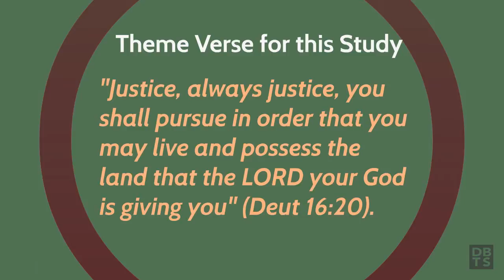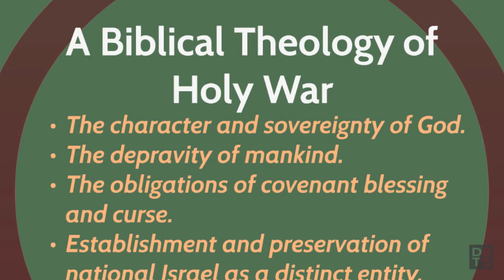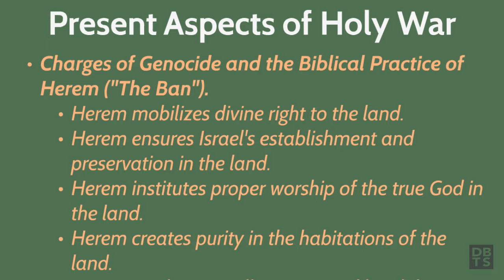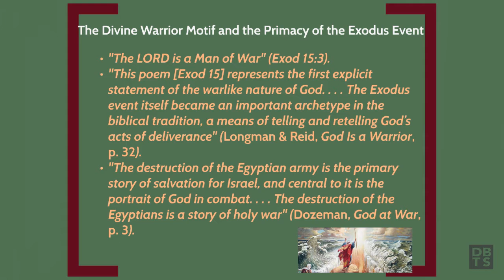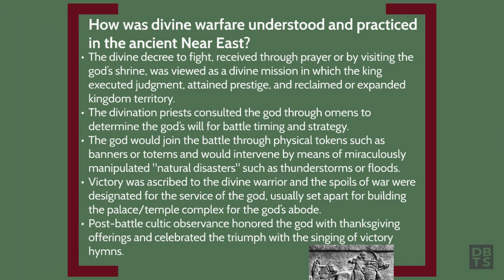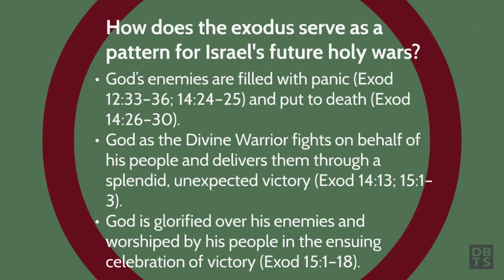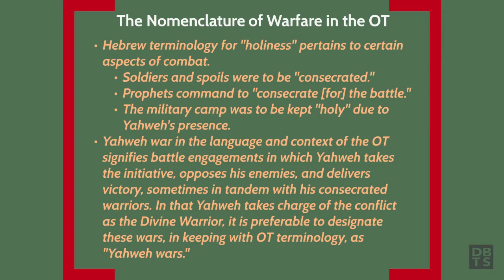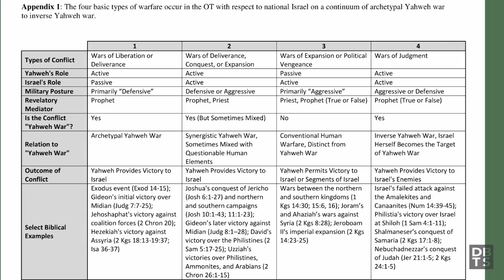Rice Lecture Series 2016 | "Holy War" - Session 1 | Kyle Dunham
In the first session, Dr. Kyle Dunham covers the topic "The LORD Is a Man of War: Holy War in the Old Testament."

In the 2016 Rice Lecture series, hosted at DBTS, Dr. Dunham addresses questions that skeptics often ask, such as:

  - Was the God of the Old Testament a vengeful, hateful God?
  - Why did He command “genocide” for the inhabitants of Canaan?
  - Isn’t the holy war of the Old Testament the same as Islamic jihad?

His goal is to help you address these questions with honest, thoughtful, biblical answers and defend God’s word effectively.

Dr. Kyle Dunham will join the DBTS faculty full time in the fall of 2016 as Associate Professor of OT. After earning his Master of Divinity and Master of Theology in biblical studies from DBTS, Dr. Dunham completed his Doctor of Theology in Old Testament from The Master’s Seminary. A distinguished scholar and author, he has published multiple articles and is currently co-authoring an in-depth commentary on Ecclesiastes with Dr. Robert McCabe. His areas of theological interest include OT wisdom literature, a theology of kingdom and Ancient Near Eastern theodicy.

For more info about the 2016 and past RLS resources,